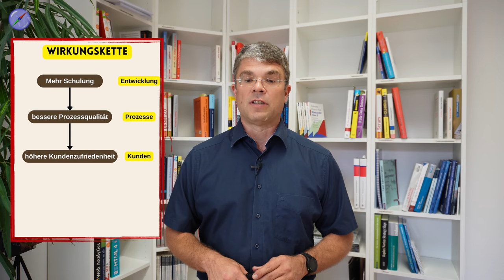Kennzahlen und Kennzahlensysteme - Arten, Merkmale, Fehlerquellen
In meinem neuen Video zeige ich Ihnen, wie Sie Kennzahlensysteme effizient in Ihrem Unternehmen nutzen können, um gezielt Entscheidungen zu treffen und langfristig erfolgreich zu bleiben. Ich gehe auf die verschiedenen Arten von Kennzahlensystemen ein, erkläre Ihnen die typischen Fehler, die unbedingt vermieden werden sollten, und zeige Ihnen, wie diese Systeme als Frühwarnsysteme dienen können, um potenzielle Risiken rechtzeitig zu erkennen. Sie erfahren außerdem, wie Kennzahlensysteme die Effizienz steigern, indem sie klare Entscheidungsgrundlagen liefern – ganz ohne den berüchtigten Kennzahlenfriedhof. 🚀
Lassen Sie sich diese Einblicke nicht entgehen und optimieren Sie Ihre Unternehmenssteuerung mit den richtigen Kennzahlen! 📊 ​